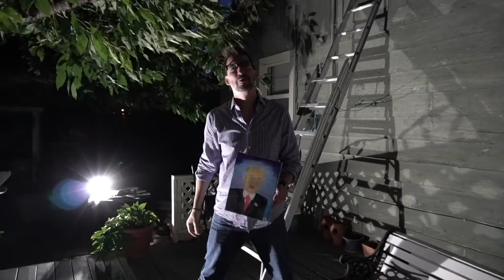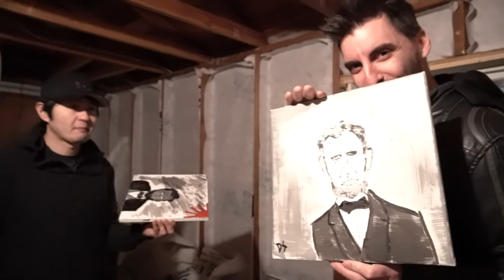Political Painting - Painting Abraham Lincoln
Painting Abrhama Politics America